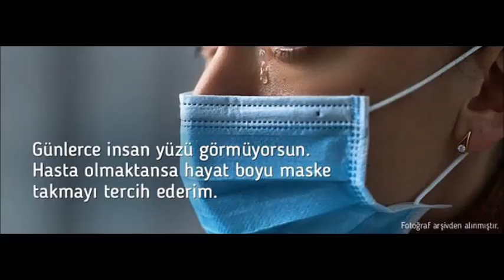VİRÜS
Nilüfer / BURSA